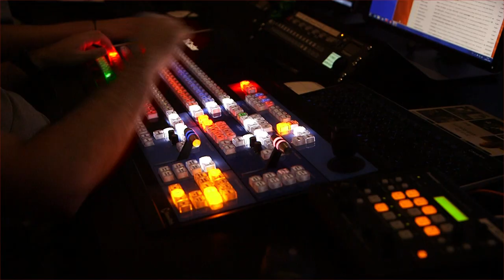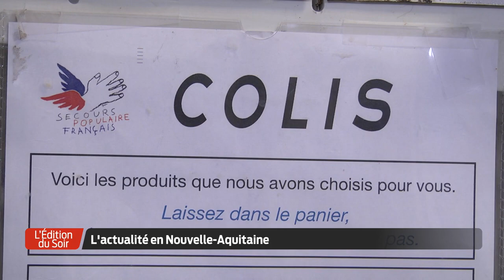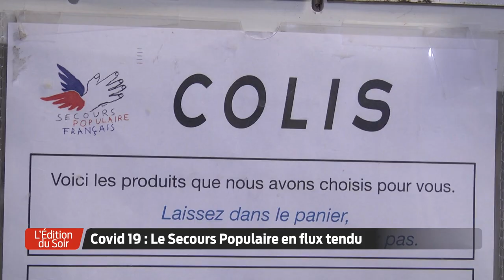L'Édition du Soir | 18h30 - Mercredi 13 Janvier